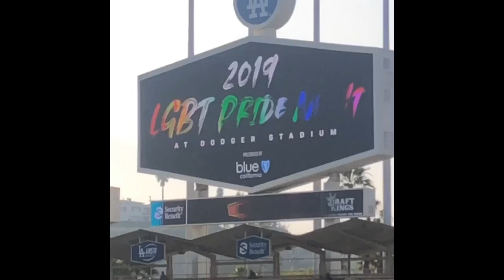A Dodger Vlog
LA Dodgers vs NY Mets

LA Dodgers vs Phil Phillies

Alex Verdugo’s walk-off was NAAASTY! :)

Video edit by: @_ms.carrera_